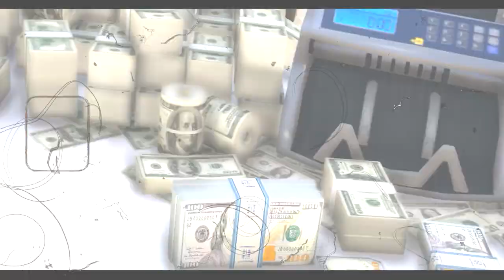Lil Reggie - What U Need (PC MUSIC VIDEO) [HD]